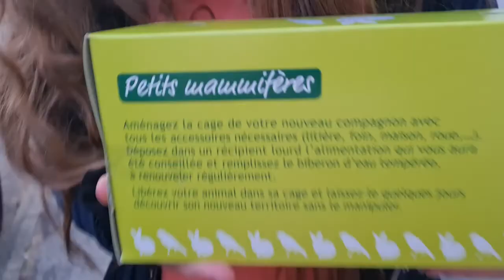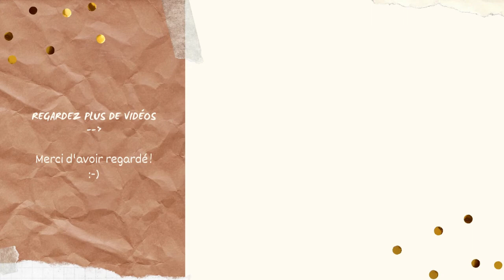VLOG - Mars 2022 - N°25 - Oups 😅 🐰